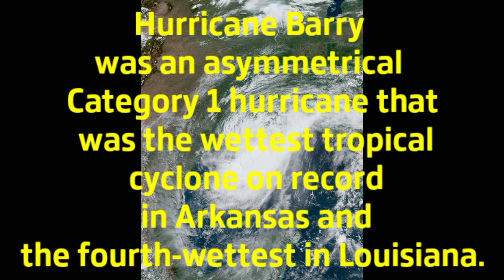The track of hurricane Barry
icons TPE
map JNLT
music Lucky Stveyn elevations V2